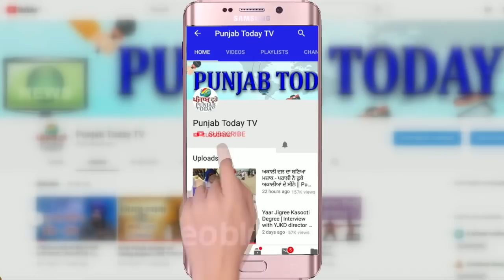जब पत्रकार के सवालों से भाजपा नेता घबराए! | Sandeep Chaudhary | BJP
Sambit Patral | Syed Shahnawaz Hussain | Sudhanshu Trivedi | G. V. L. Narasimha Rao |